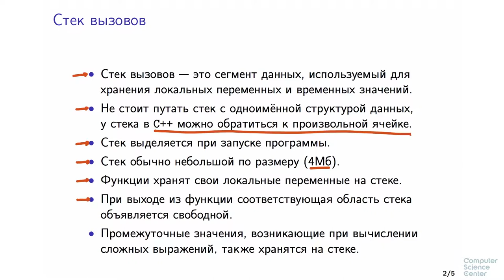Программирование на языке C++ - 46 урок. Стек вызовов